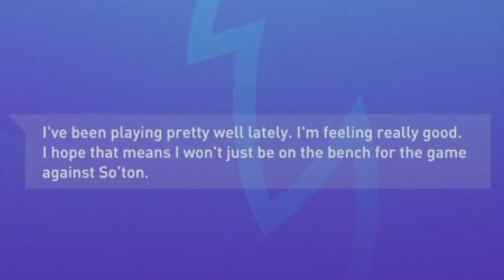We Finally Kept a Clean Sheet!! - Fifa 21 West Brom Career Mode (RTG) #21